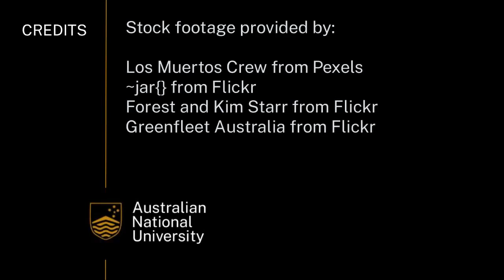Long term changes at Lake George | Earth Hazards | meriSTEM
Professor Brad Pillans from the Australian National University (anu.edu.au) investigates the long-term climate history of Lake George, New South Wales, Australia. This is part of a series of educational videos on natural and human activities' impact on climate change.

This video touches on the following curriculum descriptors:
Geological, prehistorical and historical records provide evidence (for example, fossils, pollen grains, ice core data, isotopic ratios, indigenous art sites) that climate change has affected different regions and species differently over time (ACSES107)